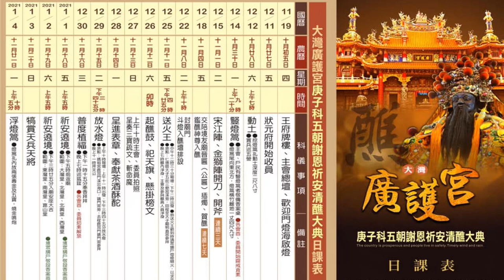2020/11/22大灣廣護宮文化祭開展記者會_01 節目表演(大灣國小)與貴賓介紹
2019戊戌年布袋嘴寮玉寶殿玉皇四殿下玉巡平安祈福遶境